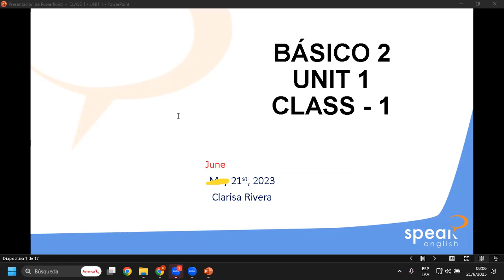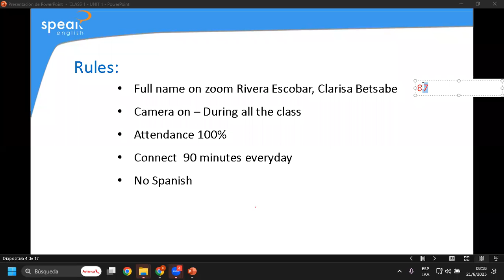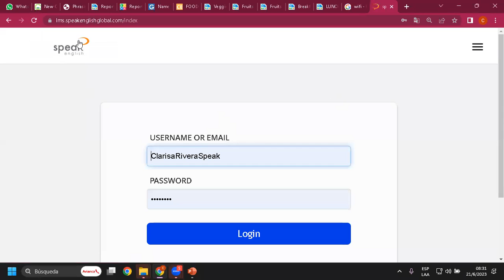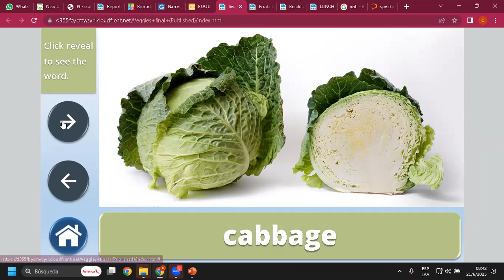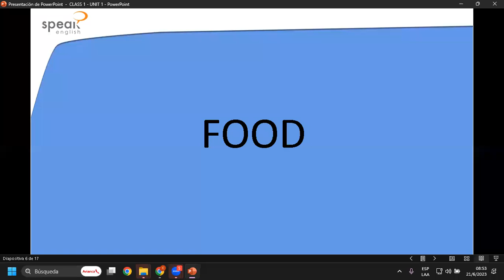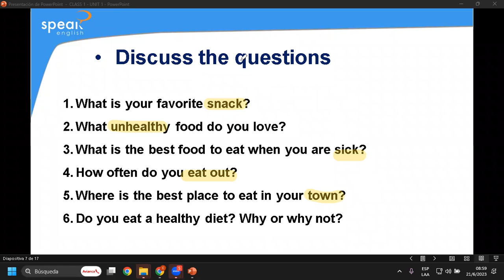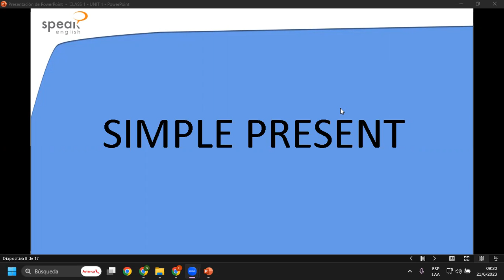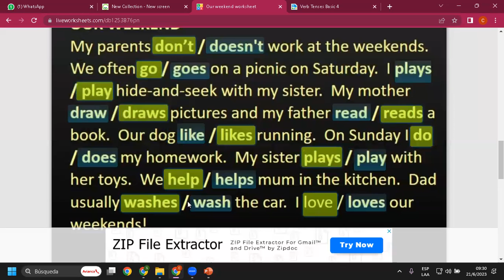Class 01_Food_21-06-2023